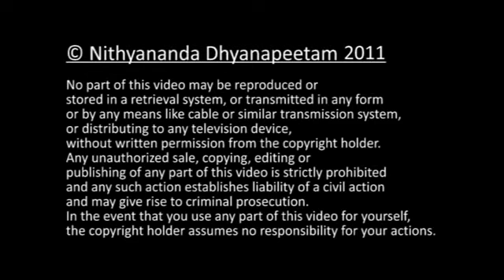The Secret of Clairvoyance: Patanjali Yoga Sutras 132 Nithyananda Satsangh 16 March 2011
Today Living Incarnation and Avatar Paramahamsa Nithyananda explained that "By doing samyama on the swayam prakasa which is in you -- the self effulgent super physical light in you, you will have the knowledge about hidden, distant and subtle-understand subtle like atoms, hidden as treasures, remote as far as distant lands."

The sacred secret is do samyama on the super physical self effulgent light in you. In every one of you it is there. That light is responsible for your skin shining, your eyes shining.

2 ways you can do samyama on it.
Sit in front of mirror. Gaze at your own reflection. When you gaze intensely the independent definite shape on your form will melt down. You will only feel like you are light like an egg ball -- light in the shape of egg. That is what we call in Sanskrit as linga . If you can see that light ball you are a lingodbhava self effulgent being. Then divert that light within and do samyama on the inner light ball.
When you do your samyama on this light, you will first understand even the subtlest thoughts, moods. Even physical aspects like blood pressure, diabetes, heart beat change, you will know. All the subtlest happenings whether it is atomic or molecular level, you will just know.

Not only that, doing the samyama on that light by projecting it outside you, you will know the hidden thoughts, hidden treasures in others, minds. You will be able to find out things in the minds of people in faraway places. Almost like distance between you and cosmos disappears.

Just like how when your Kundalini is awakened, the distance between you & the master disappears! Whenever you project that energy ball on any person, you will know the subtlest thoughts present in that person. Whenever you project that energy ball on distant land you will know what is happening in that distant land.

In Sanskrit we call this as pravruthi aloka nyaasaat. Even if you cannot practice for 21 days, just see the master and you will immediately see that light ball. Masters always are in that form of light ball only. Do samyama on that light ball. You will immediately see and you will see the feeling connection happens.